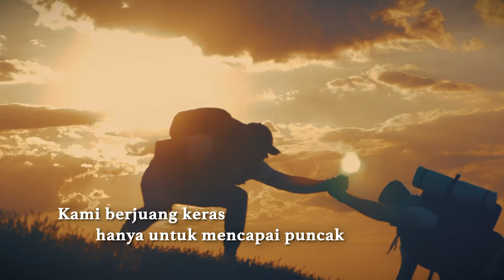RIWAY Gala Dinner Perayaan Ulang Tahun RIWAY International ke-13 (Teaser)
RIWAY International tetap teguh dan tidak berubah selama 13 tahun ini, selalu menekankan pada Budaya Integritas, Kebenaran dan Positivitas untuk menciptakan sebuah perusahaan yang mendidik para pemenang. Terima kasih telah memilih untuk percaya pada RIWAY; mari kita bangun impian kita bersama dan berjuang keras menciptakan kehidupan yang luar biasa bagi kita.

Pada tanggal 2 Januari 2021, jam 7 malam (WIB), nantikan acara tahunan penting RIWAY International, "Gala Dinner Perayaan Ulang Tahun ke-13 - Yang Terbaik Belum Datang"; mari kita sambut dan memberikan selamat untuk para leader luar biasa kita saat kita menyampaikan sambutan yang terbaik untuk RIWAY.